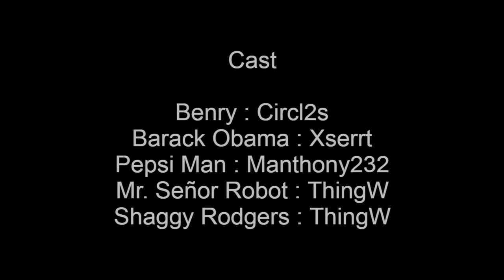Half Life Blue Shift but Obama Is self aware : The Origins of Benry (Tech Demo)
The HLVRAI prequel that no one was asking for, but everybody wants to see.

"A story was indeed told" -Doc, 2022

Watch with subtitles to get 6ish minutes of extra hidden "jokes"
Benry art in thumbnail by u/Deathbyexploding